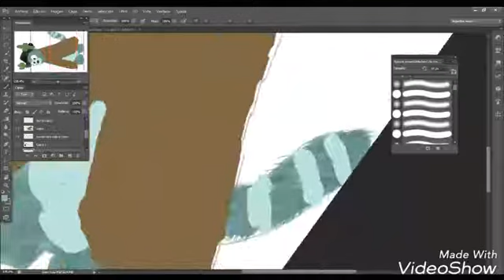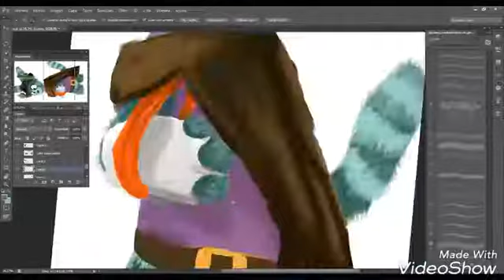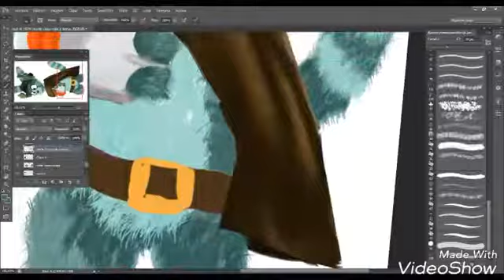SPEED PAINT #1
Remix: Death with glamour ( From Undertale ) by Claire Anne Carr

El video esta acelerado al 4000% , el original duraba entre 1 hora a hora y media